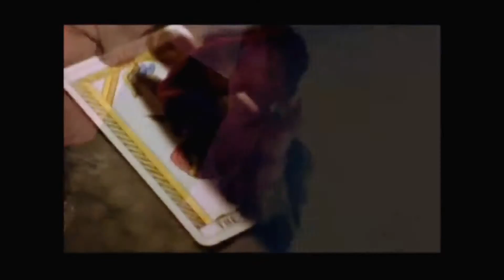Bruce Dickinson - The Tower (Official Video) Remastered Audio HD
New Remastered Audio & Video (2017).
Enjoy folks :-)